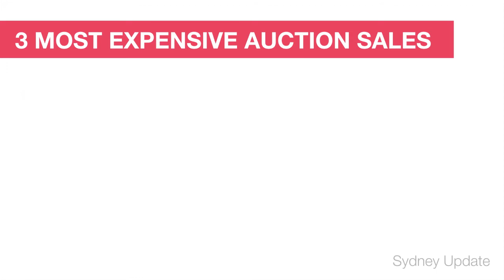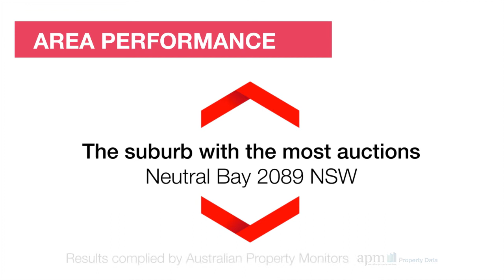Sydney Market Wrap - 13/04/15 brought to you by Review Property